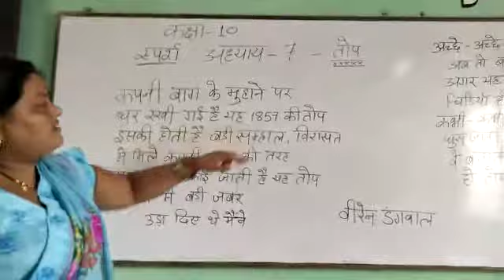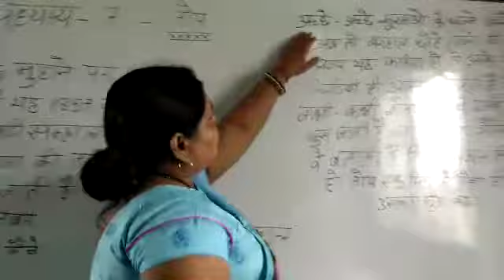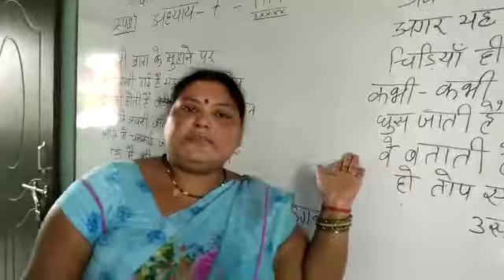Class 10 Hindi Book Ch 7